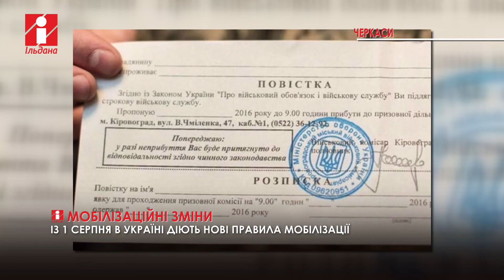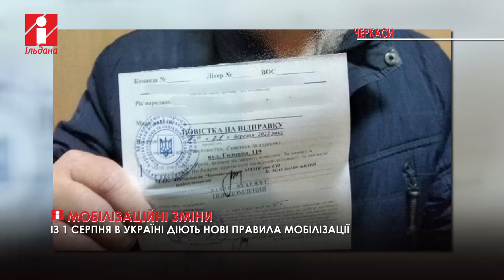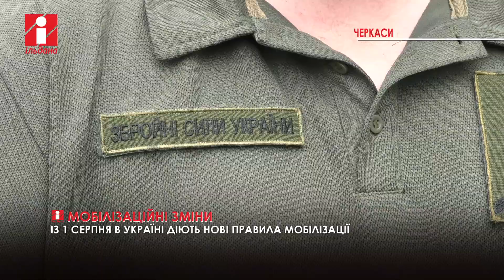Із 1 серпня в Україні діють нові правила мобілізації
Про це неодноразово повідомляли у ЗМІ.

Про те, чи змінилась процедура видачі повісток та що ще передбачають нововведення, далі у сюжеті.